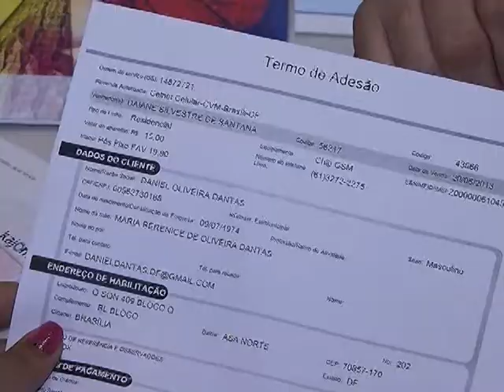Serviços de telefonia lideraram reclamações nos Procons em 2014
NBR NOTÍCIAS - 09.02.15: Cerca de 2,5 milhões de consumidores registraram queixas nos Procons de todo o país em 2014. As reclamações mais frequentes foram relacionadas à telefonia fixa e móvel, que responderam por quase 20% dos registros. O balanço completo dos atendimentos está disponível na internet,